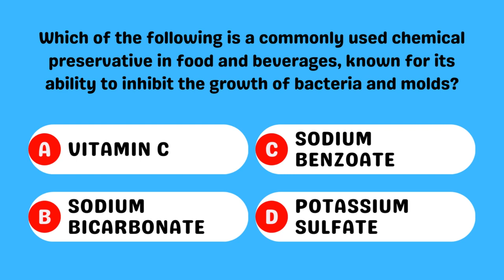Preservation Guardian | Sodium benzoate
Sodium benzoate, wearing the 🅢🅱 badge, stands as the vigilant guardian in the realm of food and beverages. This chemical sentinel is renowned for its remarkable power to thwart the advances of bacteria and molds, ensuring the freshness and safety of various culinary delights. When introduced to consumables, sodium benzoate keeps the microbial marauders at bay, preventing spoilage and extending the shelf life of our favorite treats. It's the shield that protects our snacks and drinks from the forces of decay! 🛡️🍕